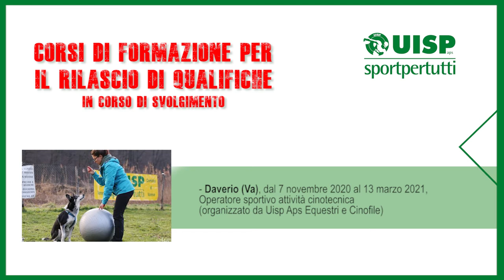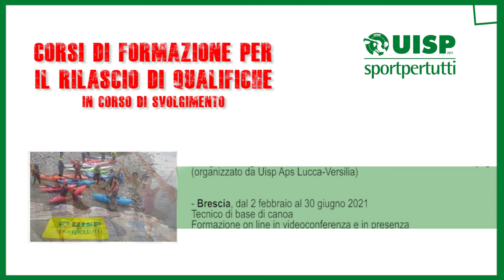Ecco il calendario dei corsi di formazione Uisp - 5 febbraio 2021